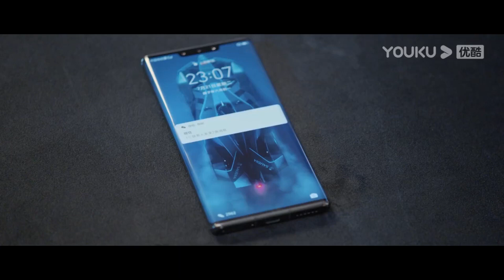💗许凯闯入程潇房间被抓，程潇沉迷于许凯颜值无法自拔。【你微笑时很美 Falling into your smile】